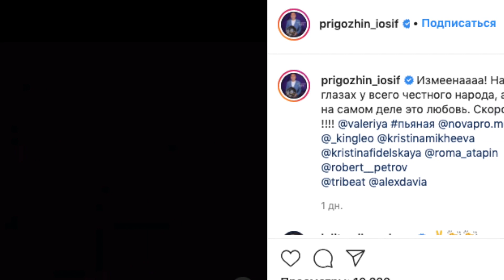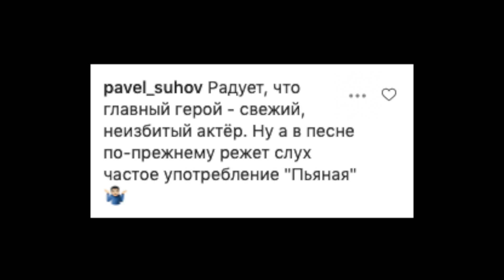"На глазах у народа": Всплыла страшная правда об измене Валерии